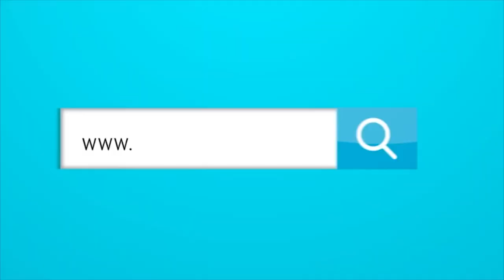¿Cómo sería la Selección Colombia con Marcelo Bielsa e Iván Ramiro Córdoba al mando?